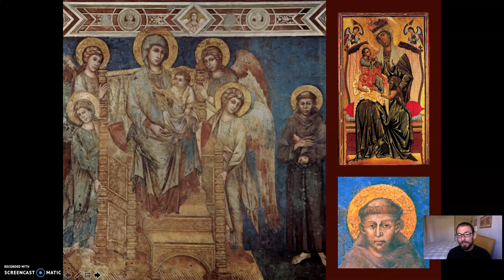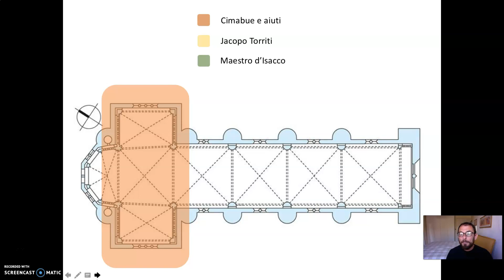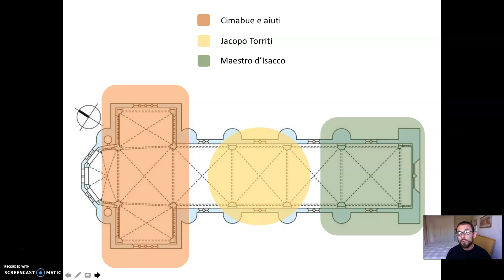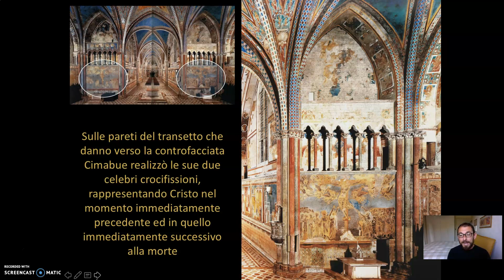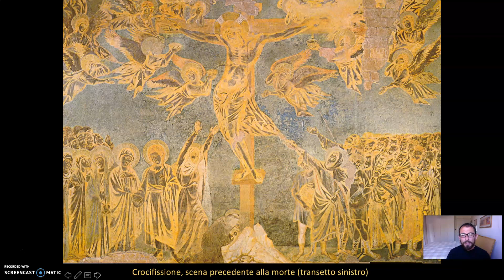111- Cimabue (seconda parte)